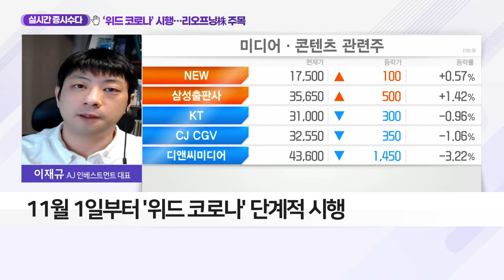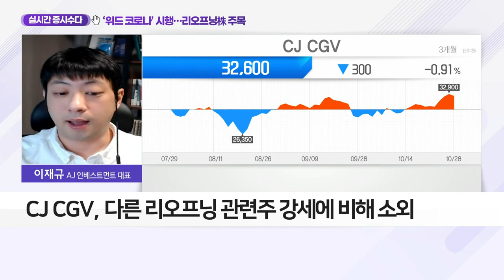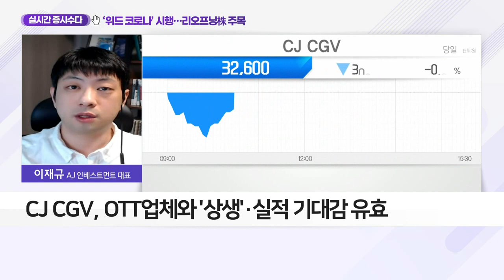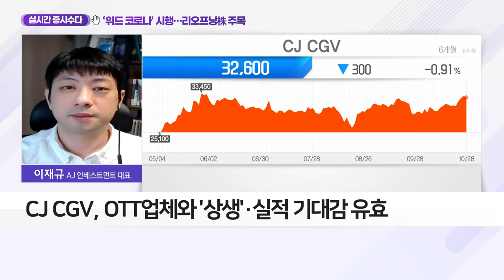CJ CGV(079160)... ‘위드 코로나’ 시행… 리오프닝株 주목_실시간 증시 수다 (20211028)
Q. 11월 ‘위드 코로나’ 시행… 리오프닝 관련주 주목할까?
- 리오프닝 관련주, 시장 주목
- 리오프닝 관련주, 실적 회복 기대감… 저점 매수 유효
- 11월 1일부터 ‘위드 코로나’ 단계적 시행

CJ_CGV(079160)
- 다른 리오프닝 관련주 강세에 비해 소외
- OTT 업체와 ‘상생’·실적 기대감 유효